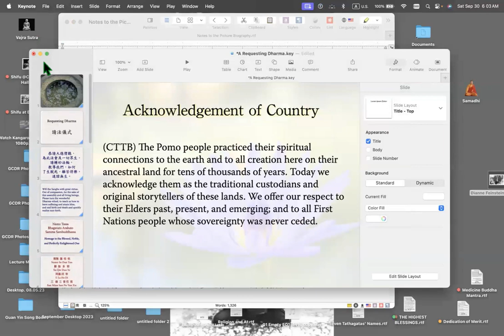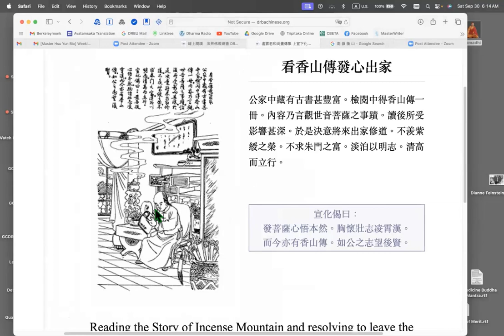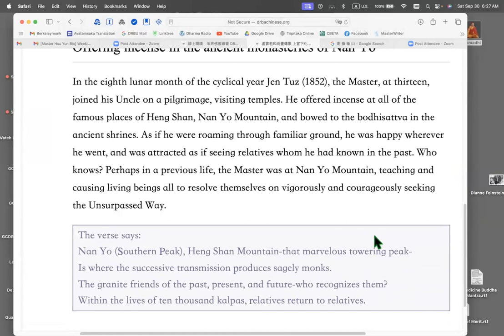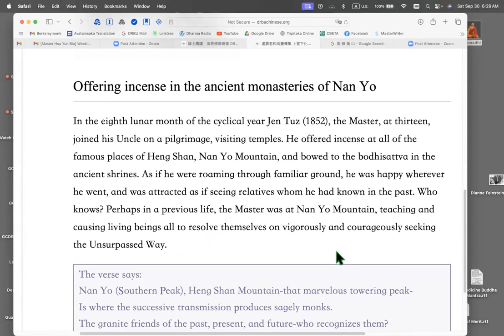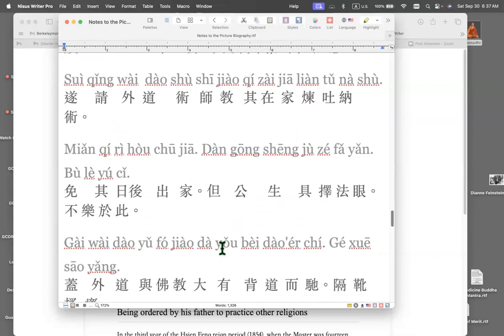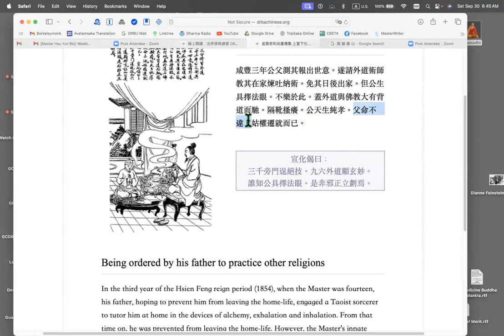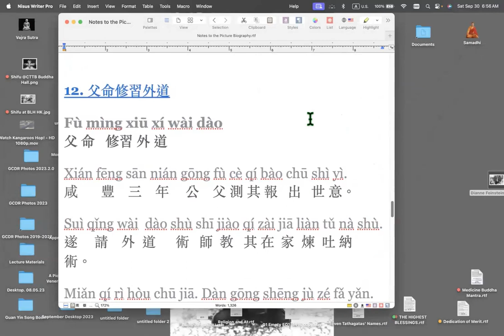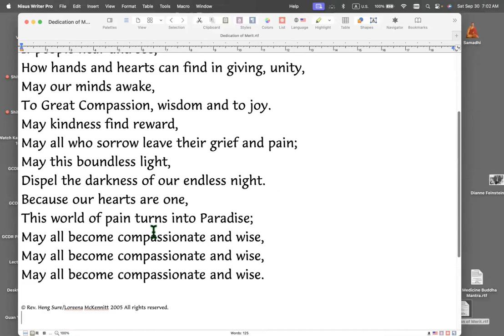Master Hua's picture biography of Master Xuyun Lecture 7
Lectured by Rev. Heng Sure on September 29, 2023.